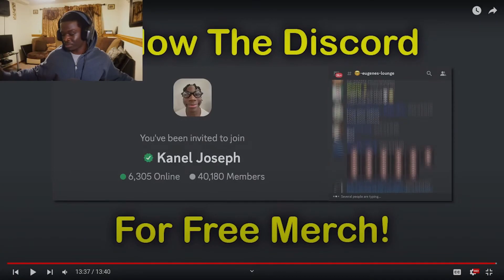Kanel Sets Us 100 years back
HEY DO YOU KNOW ROWBELL HAS A LIVE CHANNEL?

LIVE CHANNEL: ​⁠  ​⁠​⁠​⁠ ​⁠​⁠​⁠​⁠​⁠​​⁠